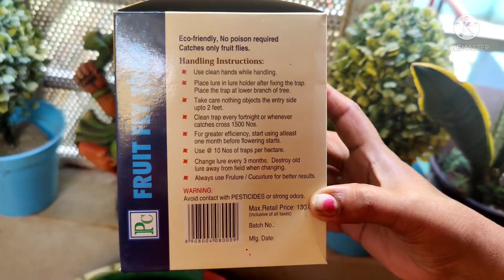seeds are germinated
ఈ లింగకర్షన బుట్టలు మగ పండు ఈగలను ఆకర్షించుకుంటాయి మరియు ఆడ ఈగలు మొక్కల మేద గుడ్లు పెట్టే అవకాశం ఉండదు. ఈ ఈగల నివారణ వలన కాపు బాగా వస్తాది.yellow మరియు blue stick వలన ఈ ఈగలను నివారించవచ్చు.